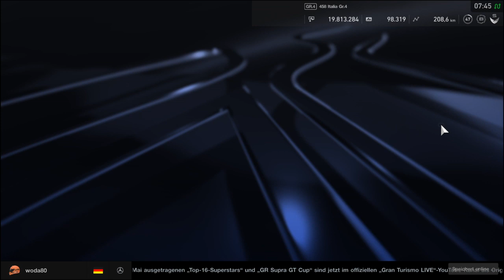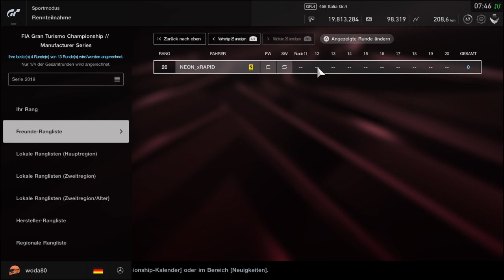Gran Turismo SPORT Results woda80 20190810